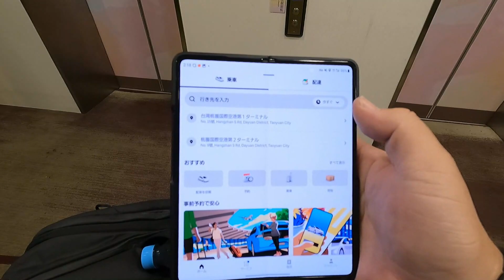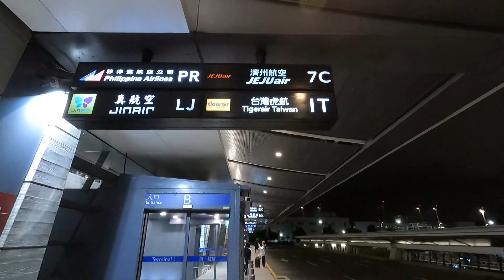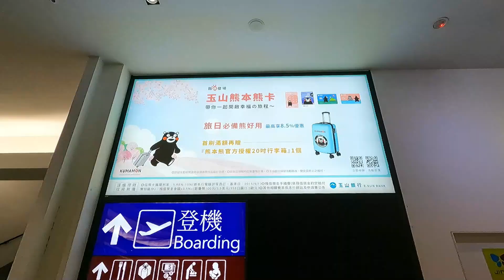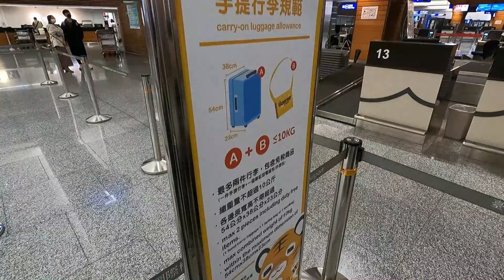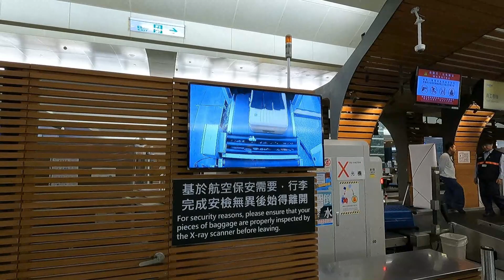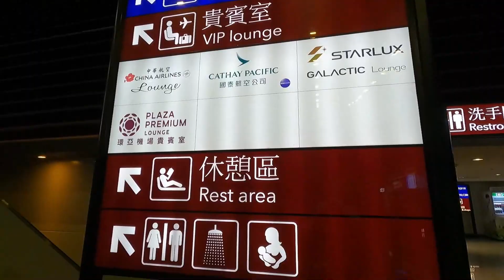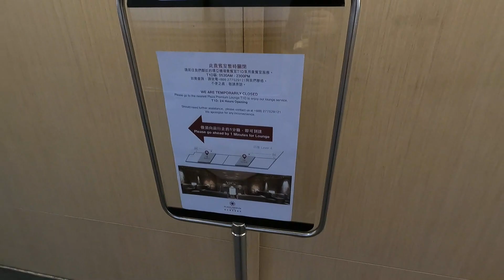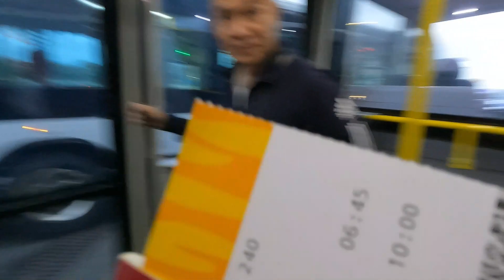台湾旅行記～4・5日目～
2023年11/7～11/11に台湾の友人たちを訪ね、鷹狩へ同行した際の動画です。
4日目。
1日フリーなのでお土産探しをしています。

5日目。
早朝便で帰国なので深夜帯にホテルをチェックアウトし空港へ向かいます。